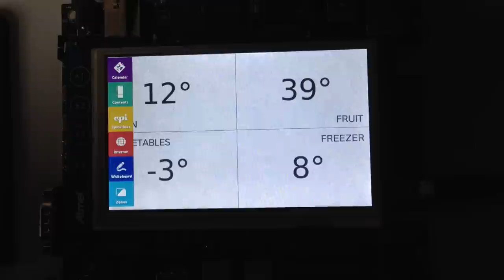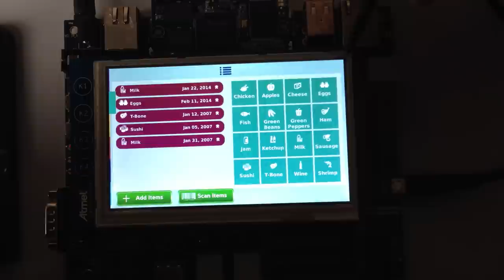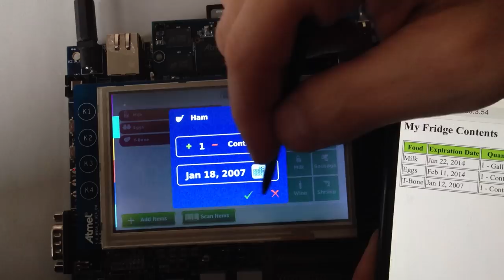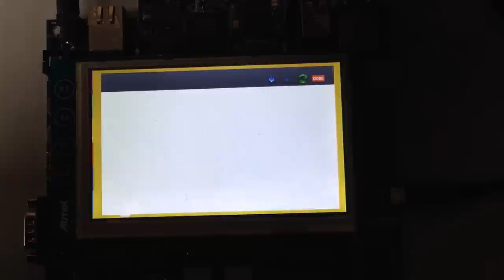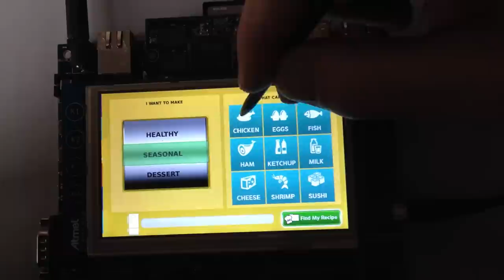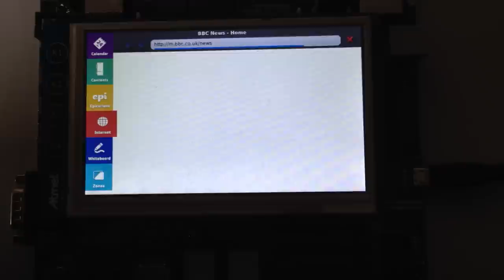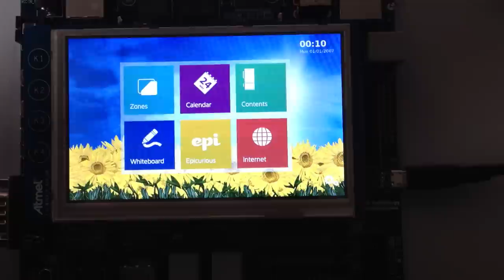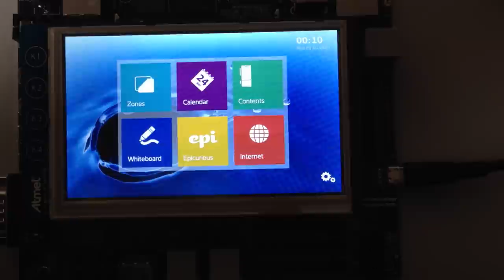Atmel Smart Refrigerator reference design for SAMA5D3 Series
This video demonstrates the runtime image that comes with the Atmel SAMA5D3-XPLD Xplained Kit. This ©Atmel Smart Refrigerator reference design for SAMA5D3 Series hardware features a Qt GUI application that was designed and built by Timesys using Timesys tools and QtCreator.

The Qt GUI application features several custom widgets, including:

   - On-Screen Keyboard
   - Temperature / Zones Control
   - User / Person Selector
   - Drag & Drop
   - Calendar
   - XML Parser

For more information about Timesys' expertise in HMI design, development and optimization on embedded Linux platforms,